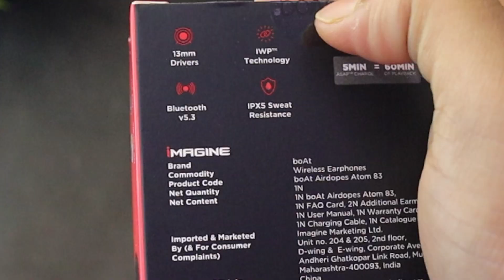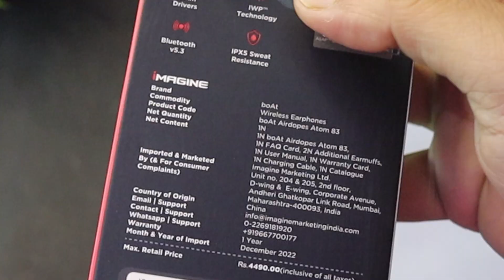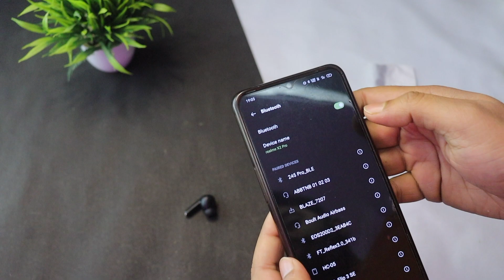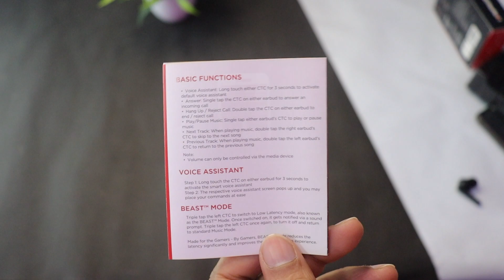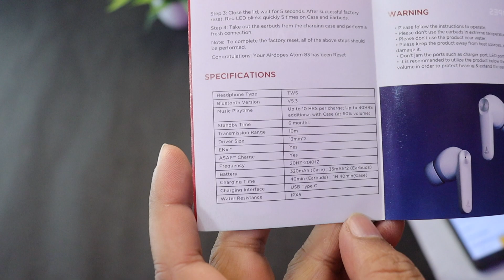boAt Airdopes Atom 83 with 50Hrs Playback | Unboxing and Review |@1299/-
Available at Flipkart : in product section
Launch Price - 1299/-
Similar Headphones